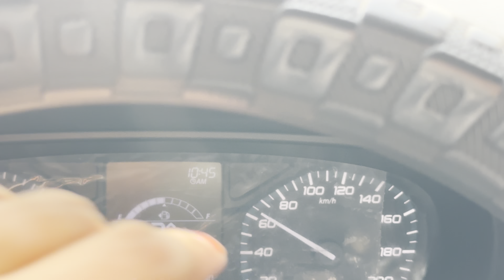Bharat 🇮🇳 Darshan 2023 Piyush Sadhna with Tata Punch